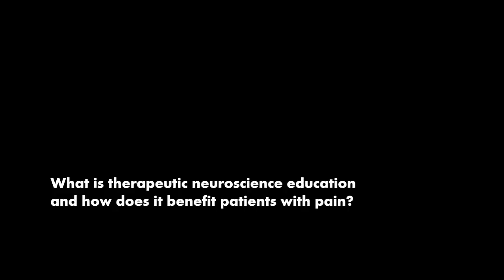Therapeutic Neuroscience Education: The Value of Patient Understanding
When patients are taught about the physiology of their pain, their treatment outcomes improve. Dr. Schopmeyer discusses the role of Therapeutic Neuroscience Education in promoting an understanding of the role of the brain in producing pain.